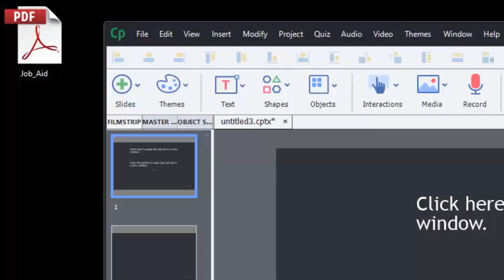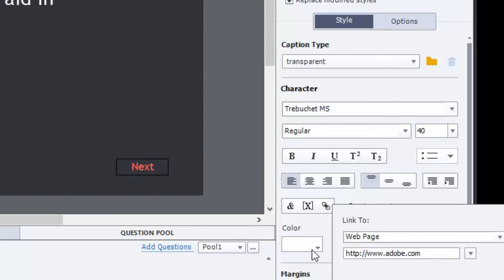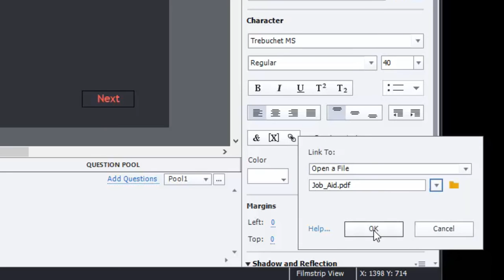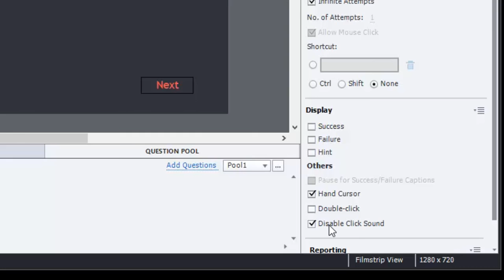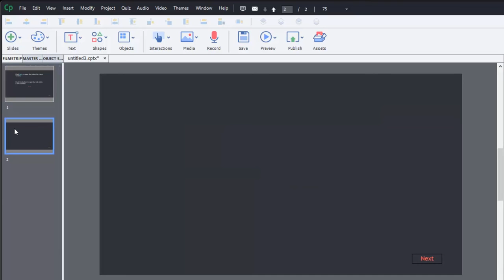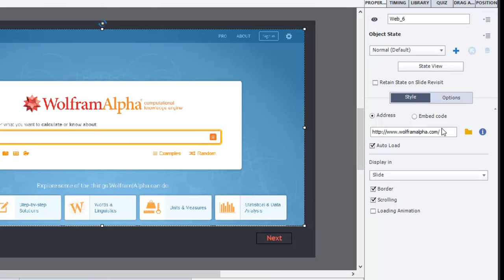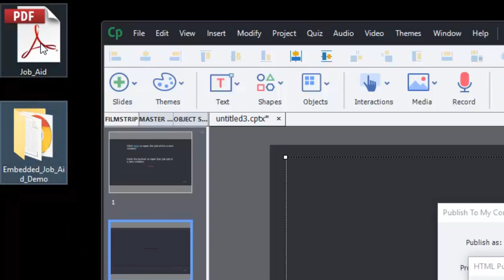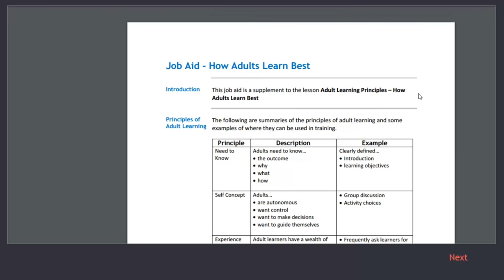Three Ways You Can Add Documentation to Your Adobe Captivate Elearning Project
In this video, I show you three ways you can add documentation to your Adobe Captivate elearning project.